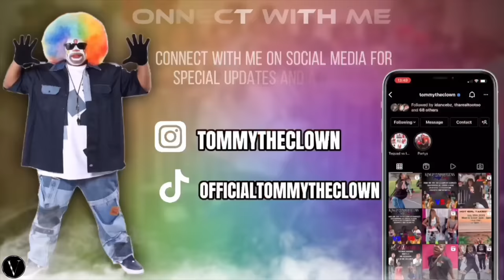WWE in the WAVEPOOL 🌊 🔥 | Raging Waters 🔥 | Vlog part 3 of 3 ❗️ | GET @JKSHOW1992 100k 🔥